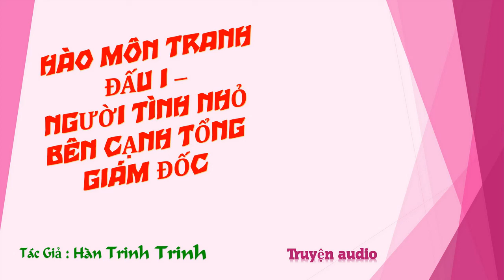Chương 716-730 - Người Tình Nhỏ Bên Cạnh Tổng Giám Đốc - Tác giả: Hàn Trinh Trinh - Truyện audio